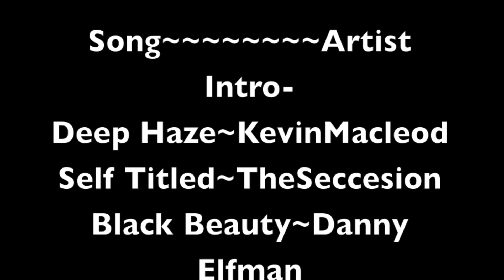~Herd Of The Blue Moon~ - Episode 2/Season1 - "Every 15 Years" (Breyer Horse Series) *2013*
Yay! Ep 2 is finally here! Hope you enjoyed! XD